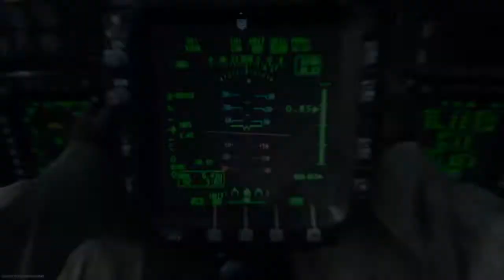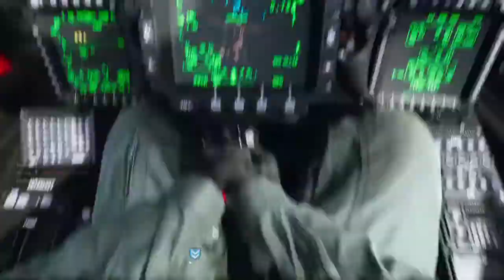Like I Never Left